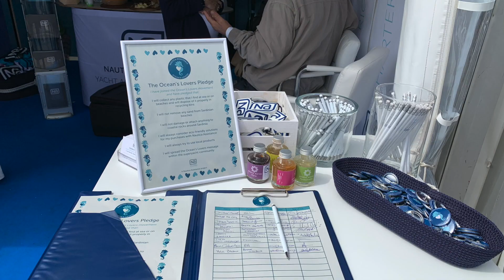Global Superyacht Marketing attends MYBA Charter Show 2019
MYBA Charter Show in Barcelona continues to mark the start of the superyacht season in the Mediterranean. Here are the highlights from the show.